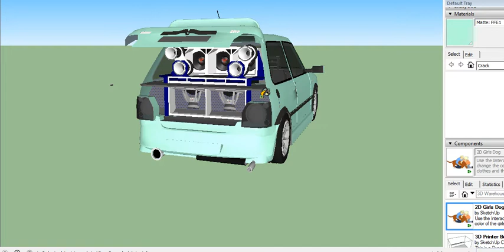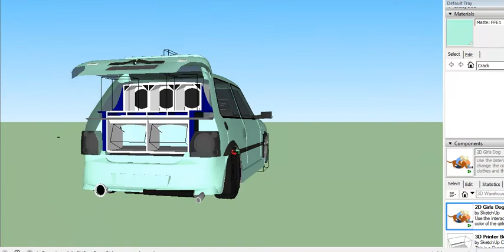projeto 3d version Fiat uno mile tunado rebaixado rodas parachoques spoilers e som